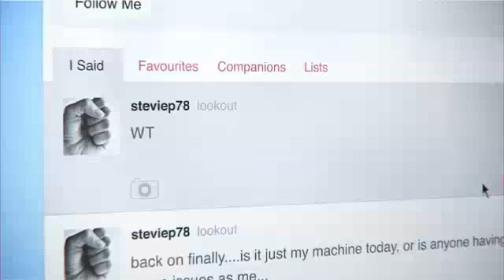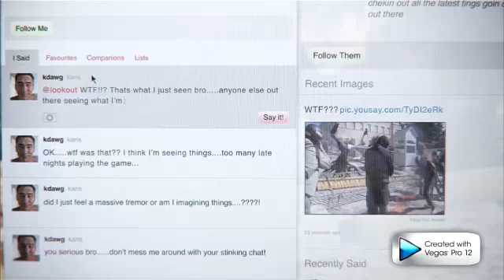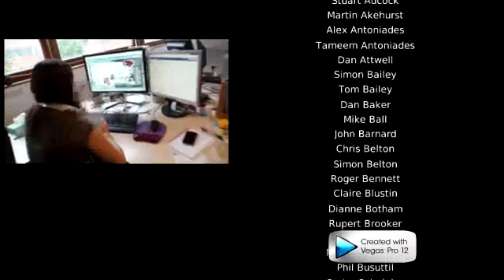video gabe plays dmc levels 18-21 end game